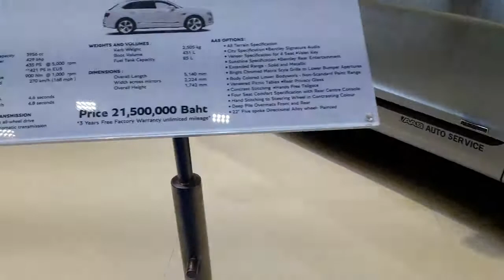รีวิวบูธ Bentley Land Rover และ jaguar ในงานมอเตอร์โชว์ 2018